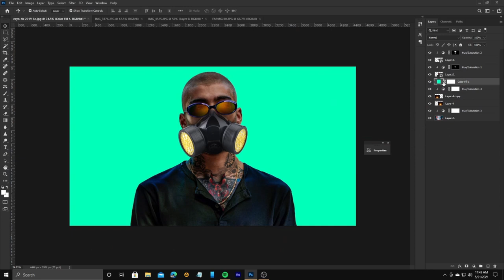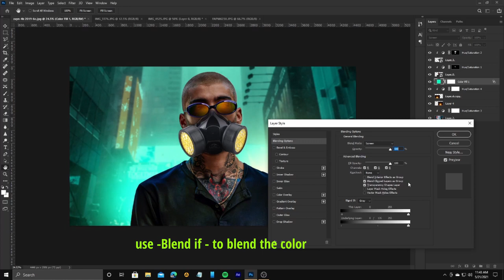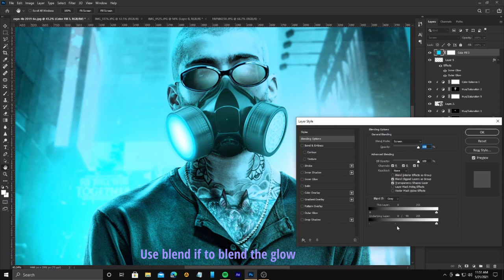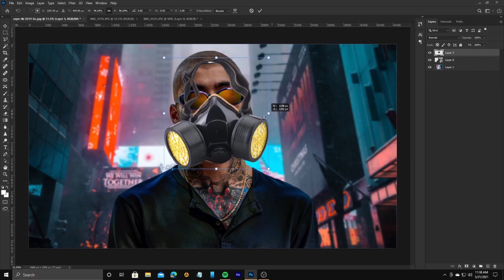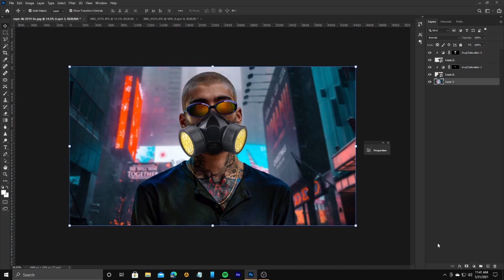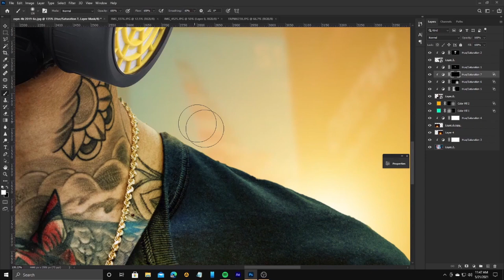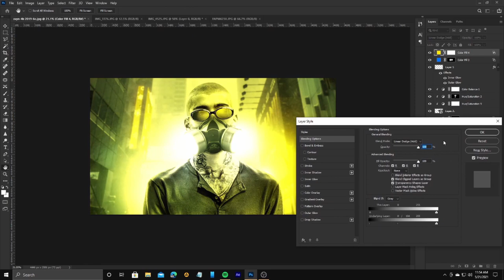Make Glow Like a Pro with Photoshop | Tutorial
Hope You learned Something from this video
Support to Reach 1000 Subs it means a lot to meeeee,

Normally I will upload a video for a week

How to make Glow | Speed art
Subject - Zayn

I will see u in my nxt viddy